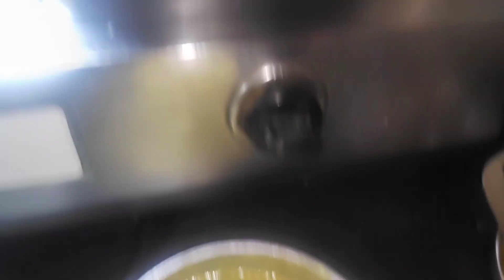दो चम्मच तेल से बनाए मसाले दार बेसन चिला